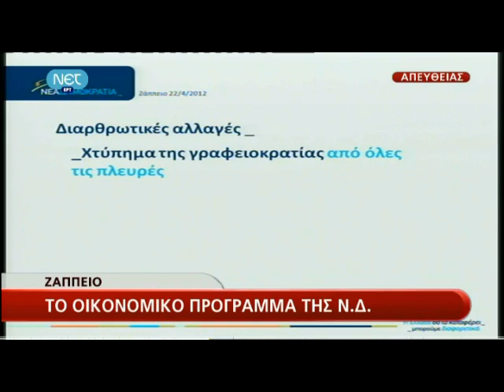real gr ΟΛΙΓΟΜΕΛΕΣ ΚΥΒΕΡΝΗΤΙΚΟ ΣΧΗΜΑ